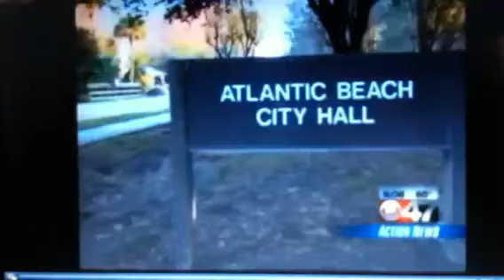Dr Johnson's action news interview door to door visiting